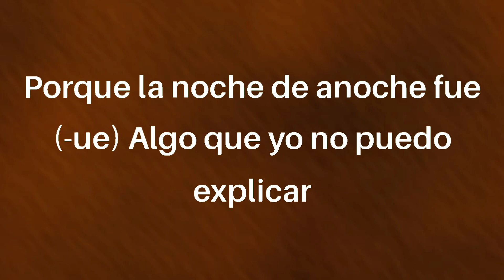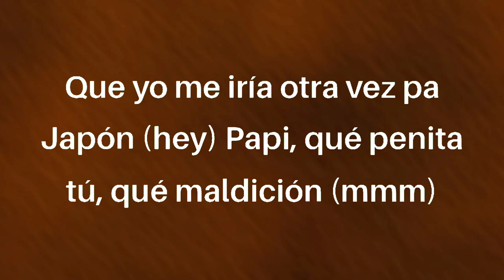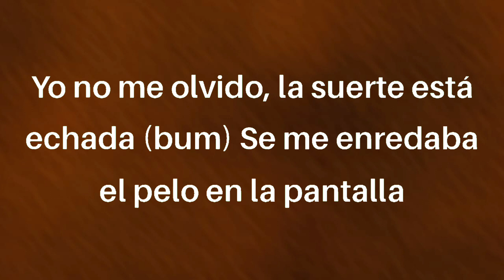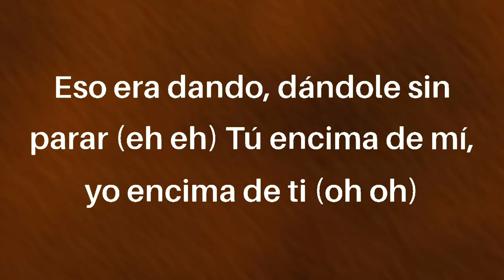Bad Bunny - La noche de anoche (letra/Lyrics)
Yo sé que esto no volverá a pasar Pero si volviera a pasar Sé que sería tu debilidad Porque la noche de anoche fue (-ue) Algo que yo no puedo explicar Sola, dando y dándole sin parar (-rar) Tú me decías que morías por mí Porque la noche de anoche fue (eh eh) Algo que yo no puedo explicar (eh eh) Eso era dando y dándole sin parar Tú encima de mí, yo encima de ti (oh oh) Eh, eh Tú me dejaste el cuerpo caliente, infierno Pero me dejaste el corazón frío, invierno Soñando que contigo es que duermo (duermo) Dime, papi Dime, mami ¿Esa noche quién la borra? Tú me besaste y se me cayó la gorra Sin mucha labia, sin mucha cotorra Cuando estoy contigo dejo que la vibra corra Y que la luna nos supervise Con esa boquita suena rico todo lo que tú me dices Hicimos poses que yo más nunca hice Tú te mojaste pa que yo me bautice Y me ponga serio, serio Tú y yo juntos creando un imperio Esos ojitos tienen un misterio
Pero al final nada de lo nuestro fue en serio

Y ya me ha pasao que me han ilusionao
Y ya me ha pasao que me han abandonao
Y ya me ha pasao que no estás a mi lao
Y ya me ha pasao

Yo no me olvido, la suerte está echada (bum)
Sabes que solo lo hago de leyenda (¡wuh!)
Lo tengo juqueao como si fuera tote
Baby, entre nosotros nunca competimos
Si preguntan dice, "ella todos los récords bate"

Mmm jum
Mmm
Mmm, jum